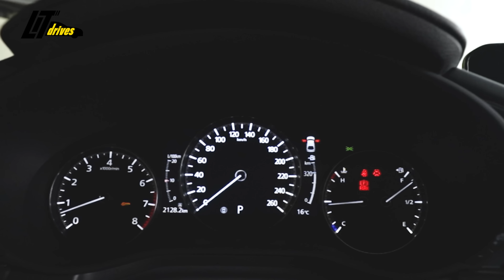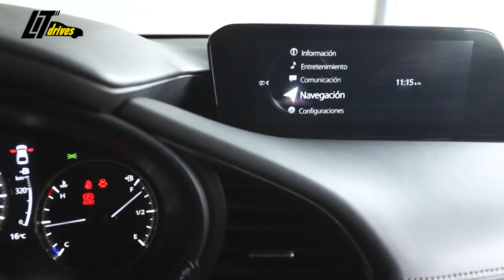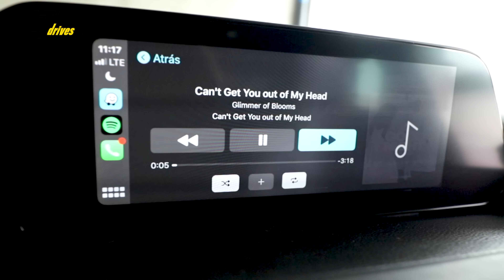Mazda 3 Hatchback ¿El más cool?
Le dimos la vuelta al hatchback más coqueto del segmento y resulta que si nos gustó bastante.